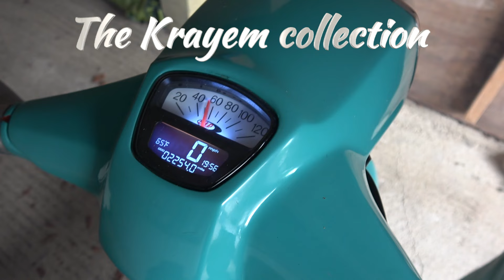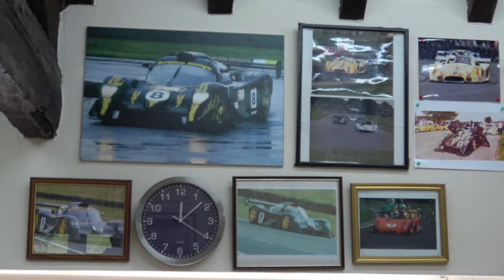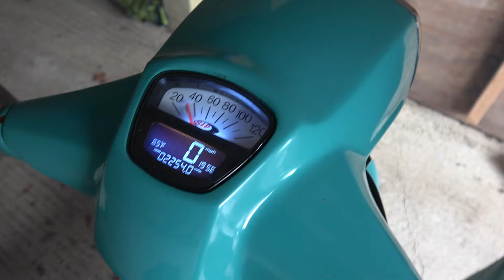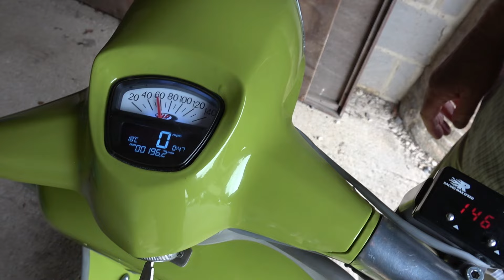SLUK | The Krayem Lambretta collection - 4-70bhp!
Your average mid-seventies chap probably spends time down the allotment or playing golf. This one races GT3 cars and builds fast Lambrettas. His collection ranges from a 4bhp model D to a stretched 70bhp SX150...